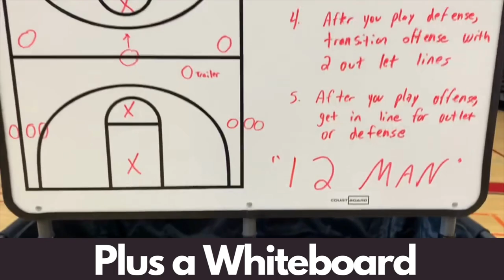CourtCART/CourtBOARD in action at Arroyo HS in San Lorenzo, CA.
CourtCART.com